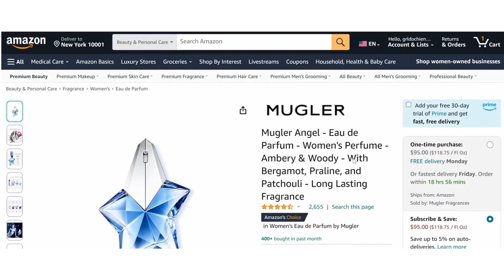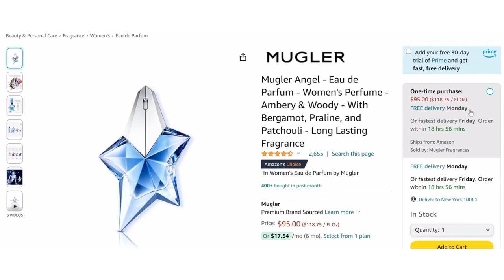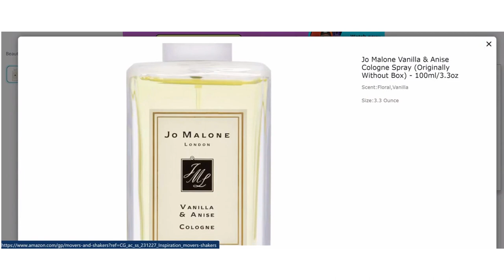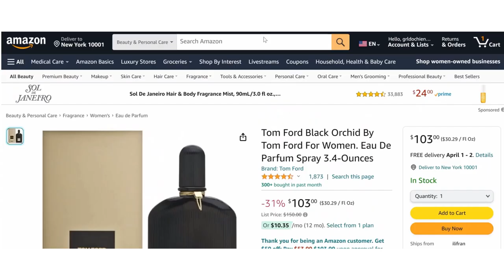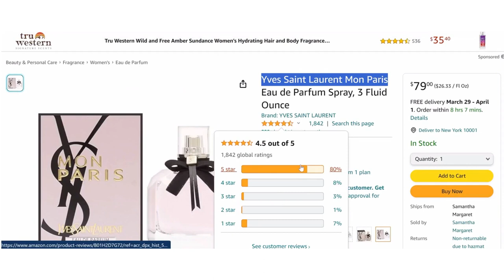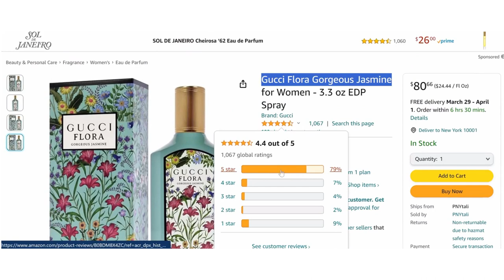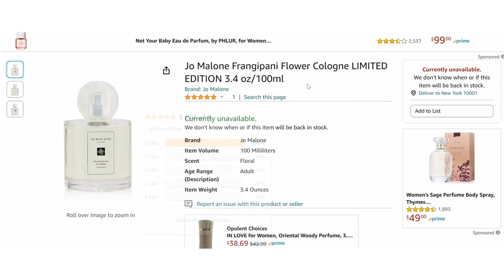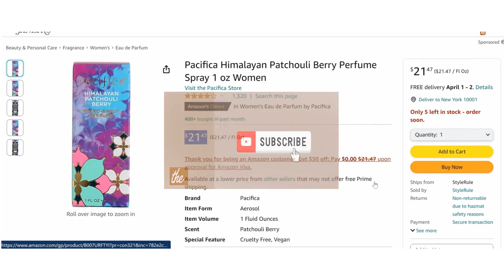Scentual Bliss: Perfumes for Holistic Sensual Wellness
Choice perfumes for women that guarantee tranquillity and healing; sensual perfumes designed to awaken your senses and foster holistic sensual wellness on your most cherished occasions

Self-Love and Confidence

1. Mugler Angel
2. Marc Jacobs Decadence
3. Jo Malone Vanilla & Anise

Enhancing Intimacy in Relationships
1. No. 5 by Chanel
2. Tom Ford Black Orchid
3. Yves Saint Laurent Mon Paris

Aromatherapy and Sensual Wellness
1. Gucci Flora Gorgeous Jasmine
2. Jo Malone Frangipani Flower
3. Pacifica Himalayan Patchouli Berry

The art of holistic well-being is defined through the transformative power of the choice of perfumes for women in our collection; guaranteeing Scentual Bliss. Each fragrance is carefully crafted to evoke a sense of tranquility, balance, and rejuvenation, nurturing your mind, body, and soul.